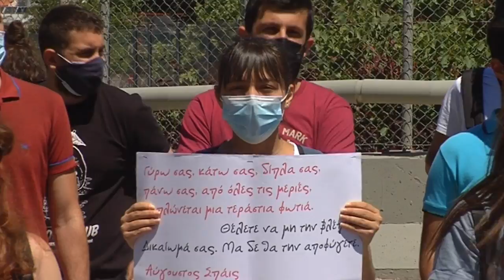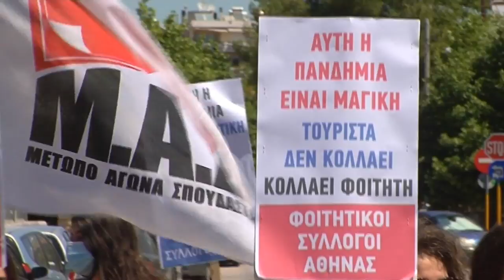Κινητοποίηση Φοιτητικών Συλλόγων Αθήνας στο υπουργείο Παιδείας